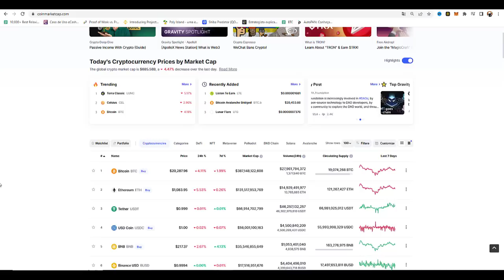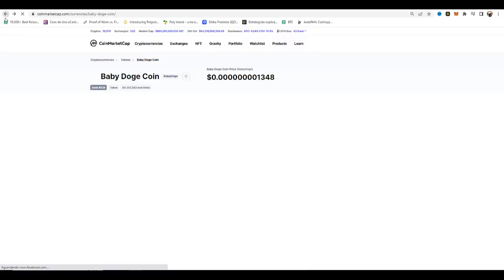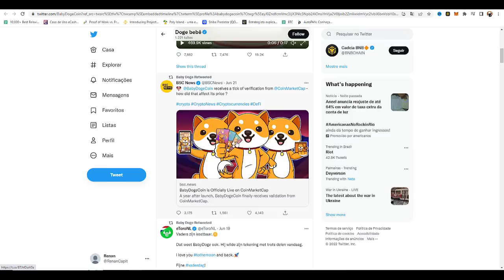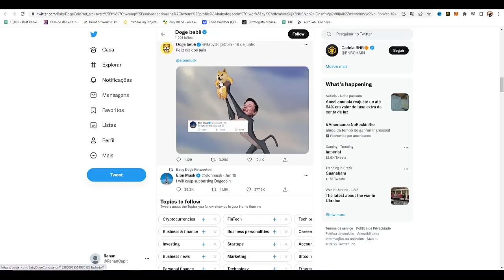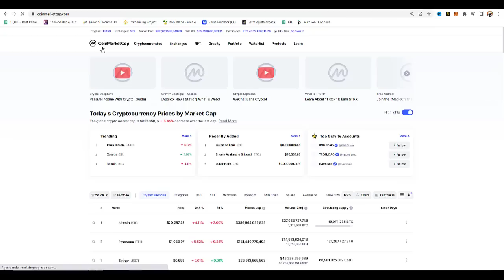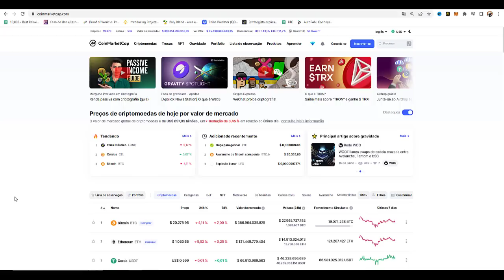🔴 CRIPTOMOEDA BABY DOGECOIN HOJE PODE ALCANÇAR SHIBA INU E PROJETO PODE ACELERAR TUDO! 🔴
,VÍDEOS DIVERSIFICADOS QUE SEMPRE TRAZEM ALGO NOVO PARA SUA VIDA.Baby Doge é fofo, mas com muita MORDIDA! $ Baby Doge é um token deflacionário projetado para se tornar mais escasso com o tempo. Todos os portadores do Baby Doge ganharão mais baby doge, que são automaticamente enviados para sua carteira, simplesmente segurando as moedas do Baby Doge em sua carteira. Observe a quantidade de baby doge crescer em sua carteira, pois os portadores de moedas baby doge recebem automaticamente uma taxa de 5% de cada transação que acontece na rede Baby Doge. A comunidade recebe mais moedas baby doge com as taxas geradas a cada transação.